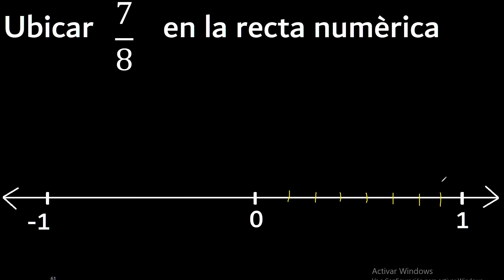Ubicar 7/8 en la recta numerica , fraccion en la recta , fracciones